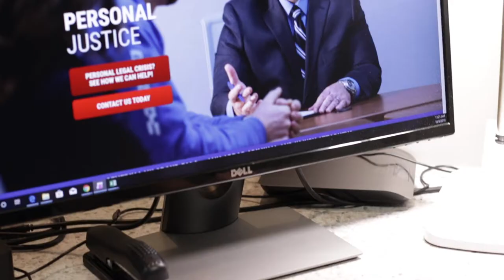Domestic Violence - Criminal Defense Attorney Ann Arbor | Geherin Law Group, PLLC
Do you need an experienced Domestic Violence Criminal Defense Attorney Ann Arbor, Michigan

Have you been charged and need a domestic violence criminal defense attorney in Ann Arbor who will fight for you? At Geherin Law Group PLLC, we have over 20 years of experience, helped over 2,000 personal clients, and conducted over 200 trials. We provide expert legal counsel in a wide variety of cases including criminal defense, DUI and DWI traffic offenses, wrongful death, catastrophic injury and much more. In this video, Ann Arbor attorney details his track record handling domestic violence cases and the importance of having an experienced attorney fighting to protect your rights and freedom.

"Hi I'm Dan Geherin with the Geherin Law Group in Ann Arbor. Without question, allegations of domestic violence are treated more severely and more harshly than just about any other misdemeanor conduct in Washtenaw County and in Ann Arbor. At arrest, clients' rights will begin to erode, including the possibility of even going home to seeing his or her family. At conviction, we're talking long term probation to possibility of jail and other erosion of freedoms. If you're arrested or charged of domestic violence in Washtenaw County, you want an aggressive former prosecutor, a specialist with a track record of success in defending and winning domestic violence cases.